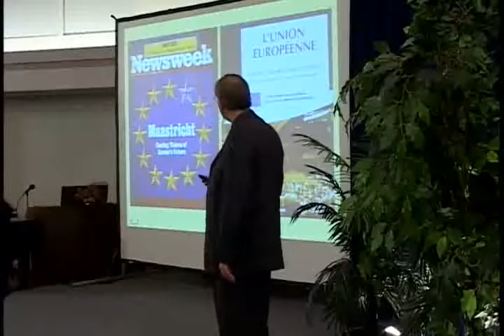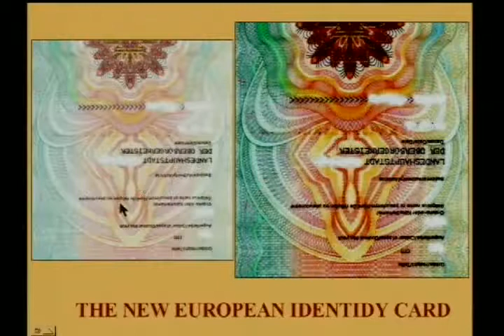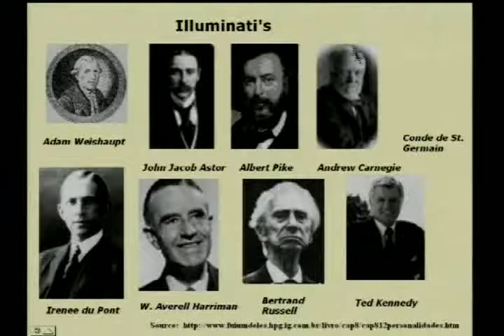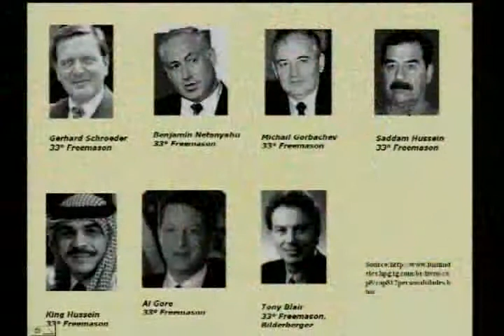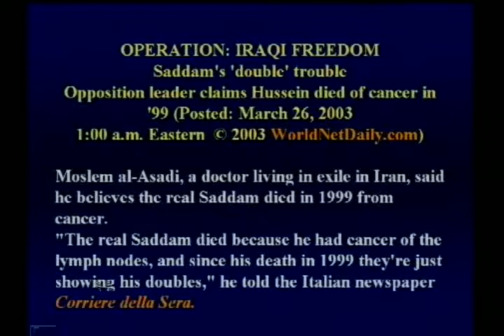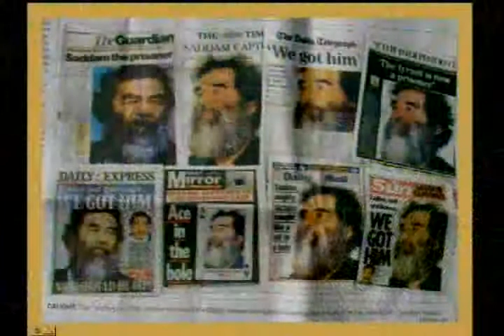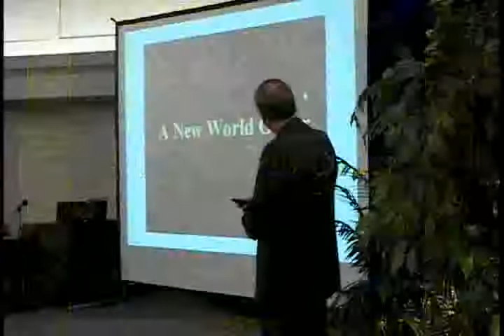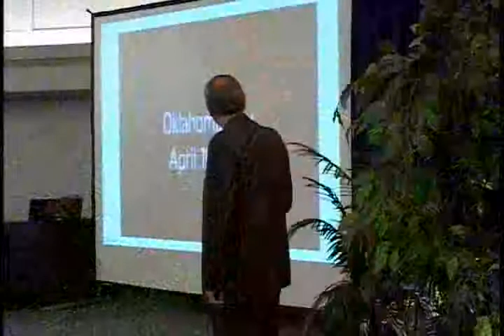NewWorldOrder UnionEurope Illuminati Vatican (PL)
"That You are a slave, ... Like everyone else,
You were born into bondage, born into a prison that you cannot smell or taste or touch.
A prison for your mind. Unfortunately, no one can be told what the SYSTEM is. You have to see it for yourself.
This is your last chance. After this, there is no turning back.
You take the blue pill, the story ends, you wake up in your bed and believe whatever you want to believe. You take the red pill, you stay in Wonderland, and I show you how deep the rabbit hole goes.
Remember: all I'm offering is the truth. Nothing more.."